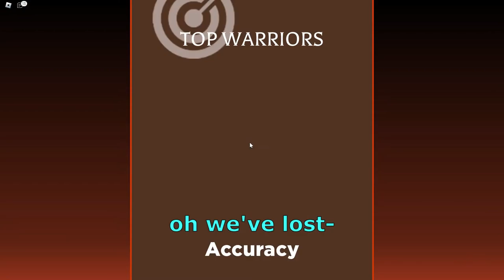The Medieval Ages in ROBLOX